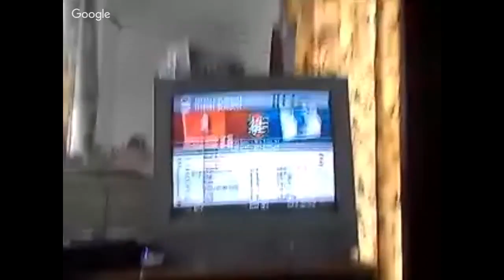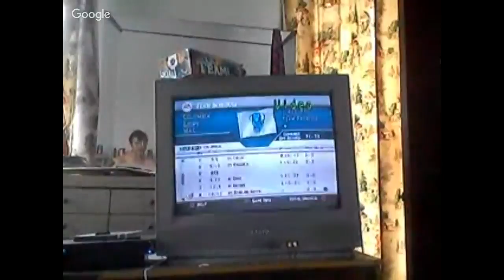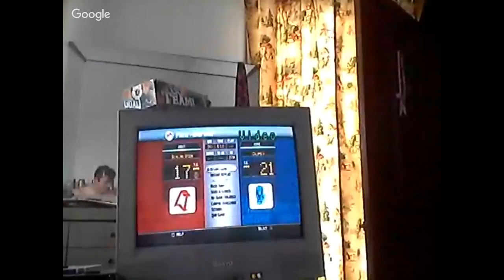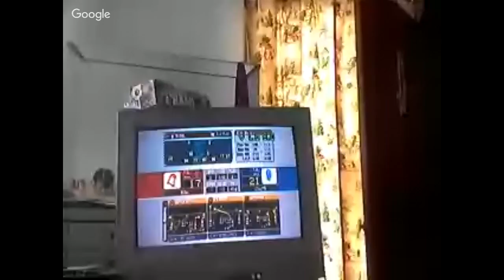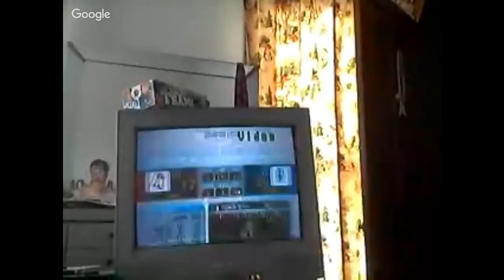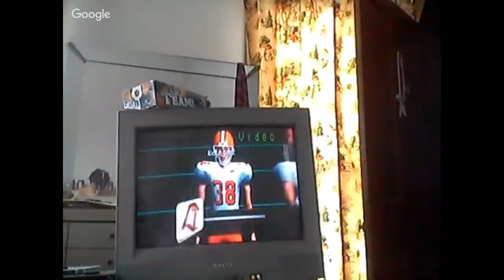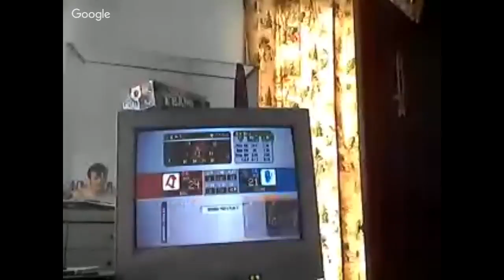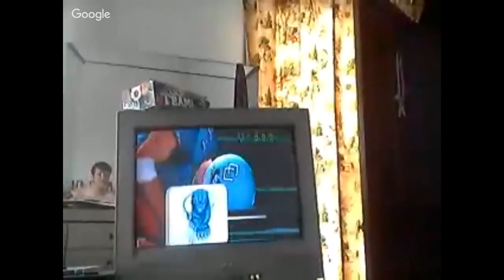Ncaa football 2004 Bowling Green vs Co,umbia Season 1 Week 8